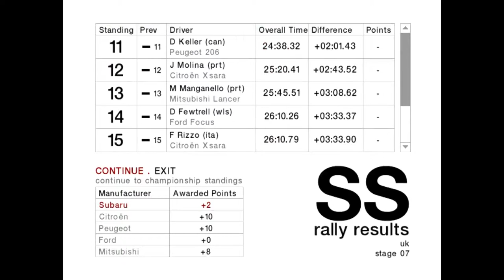Colim Mcrae Rally 04 | Championship | 4WD | Normal | UK | St Harmon #24